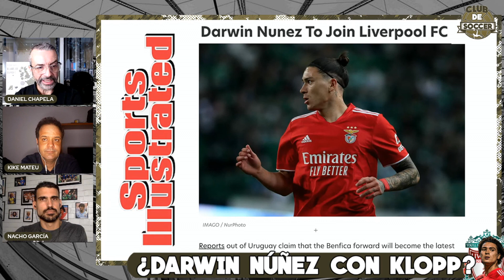DARWIN NÚÑEZ AL LIVERPOOL DE KLOPP. LO ANUNCIAN LOS MEDIOS INGLESES. UNIRÁ SU TALENTO A LUIS DÍAZ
Según publican medios ingleses y la prestigiosa cabecera 'Sports Illustrated', Darwin Núñez es el elegido por el Liverpool para reforzar su delantera en el próximo mercado de verano, se unirá por lo tanto al talento colombiano de Luis Díaz en el tridente ofensivo de Jurgen Klopp. Anfield será su hogar y dará el siguiente paso en su carrera una vez que el Benfica se le ha quedado muy pequeño.

Lo analizamos con Daniel Chapela, Kike Mateu y Nacho García. Te esperamos, participa con tus comentarios y opiniones.

Te invitamos a volver a ver:
youtu.be/k0f31wCvqRE

- ANÁLISIS: Messi explota en las redes
youtu.be/Qx1sBlNw3cs

- SETIÉN ROMPE SU SILENCIO
youtu.be/wfbnCGTNPNI

youtu.be/IUADF-oI5sQ

youtu.be/-JkyNsaxTfk